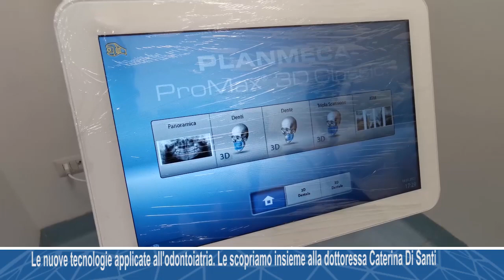Le nuove tecnologie applicate all'odontoiatria. Le scopriamo insieme alla dott.ssa Caterina Di Santi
Le nuove tecnologie applicate all'odontoiatria. Le scopriamo insieme alla dottoressa Caterina Di Santi